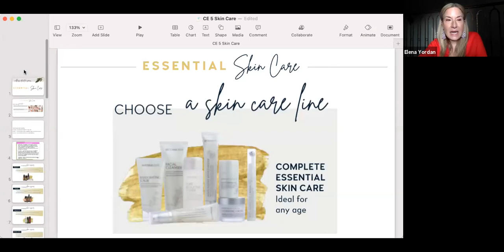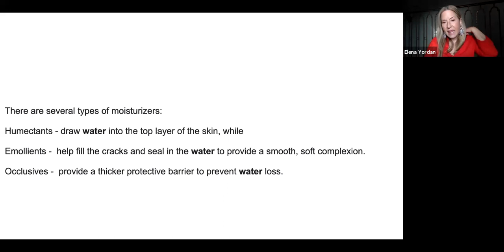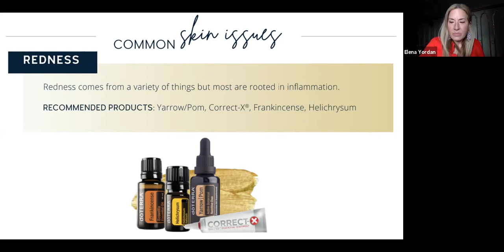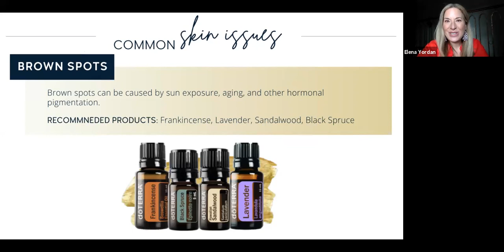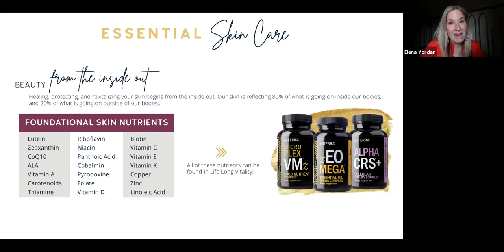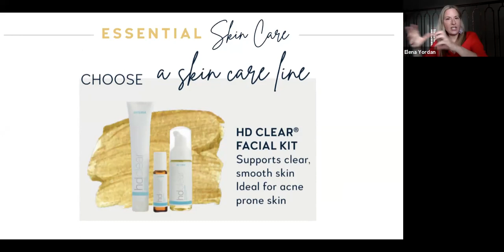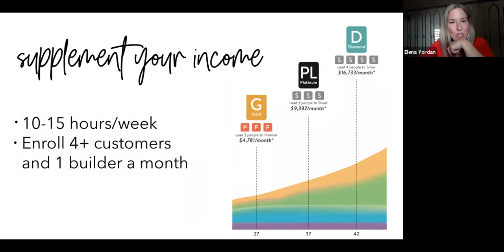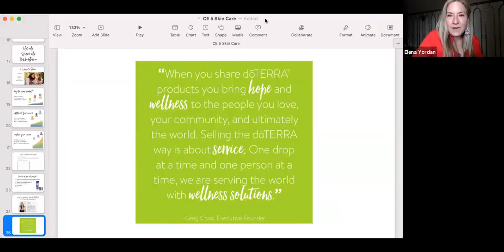Essential Skin Care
In the new Zoom Call video we will discuss about :
, this book you can get that here.

** Wellness Education Series
** doTerra Products for Skin Care.

Keep watching!